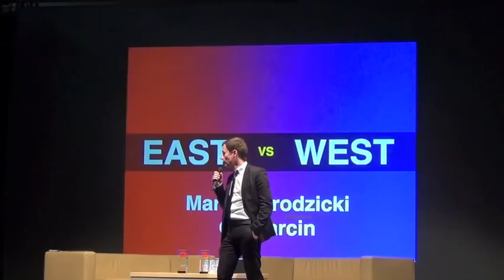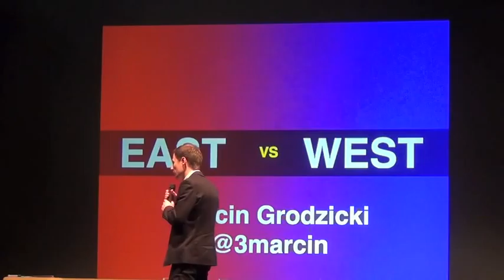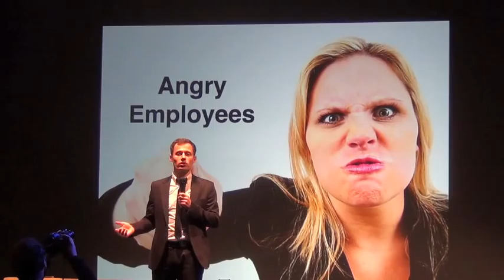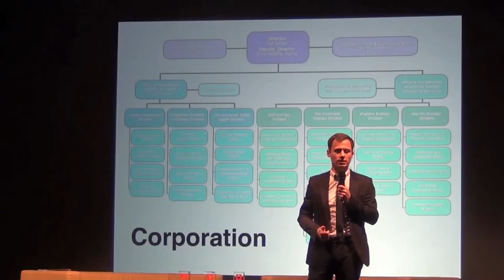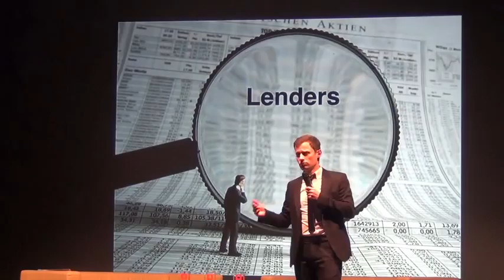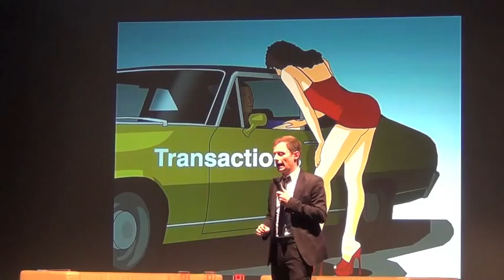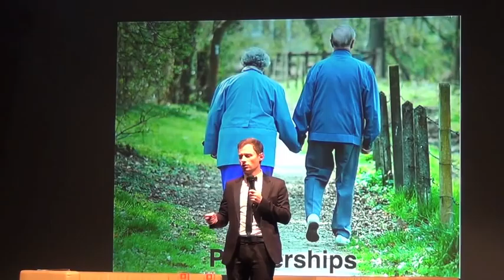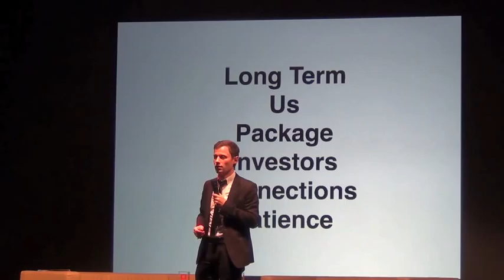Aulery 2012: EAST vs WEST - Marcin Grodzicki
Marcin Grodzicki opowiada o różnicach pomiędzy wschodnimi i zachodnimi przedsiębiorcami